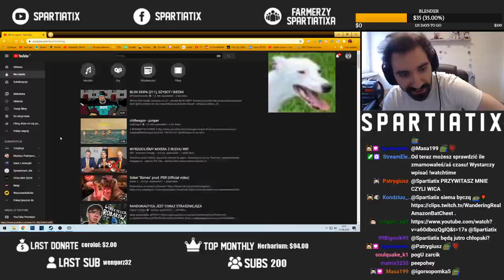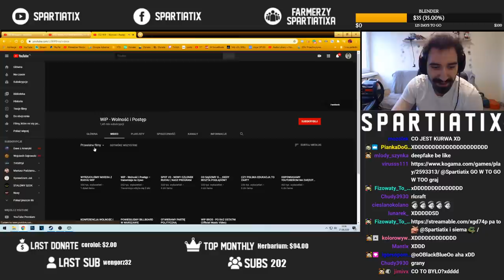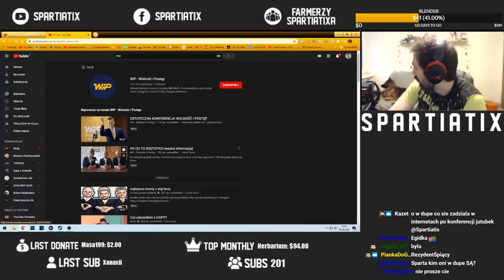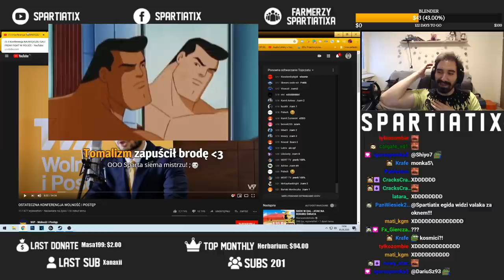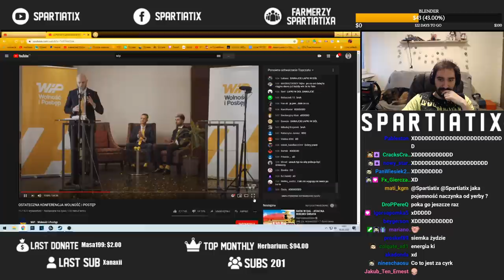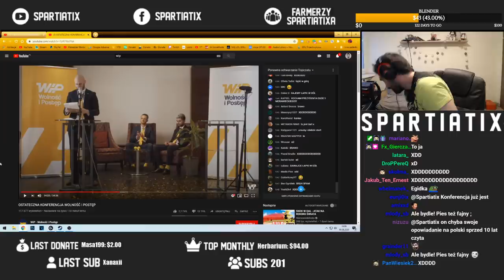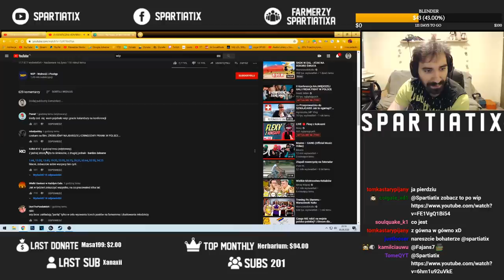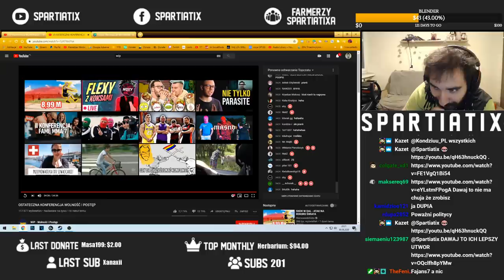NAJWIĘKSZY NA ŚWIECIE INTERNETOWY PRANK KTÓRY PRZYĆMIŁ NAWET "JD PRANK" 😱😱😱